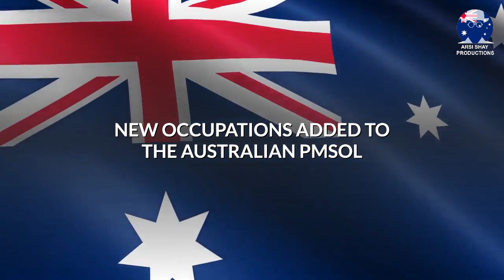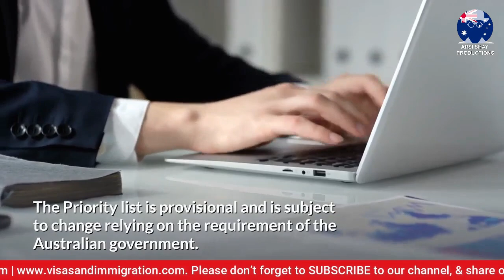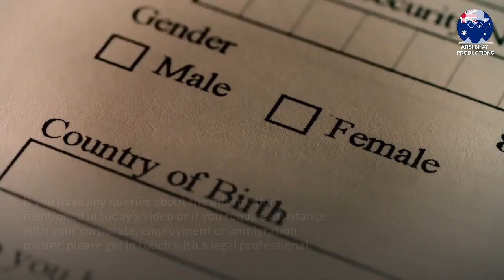🔴 BIG NEWS: 22 NEW AUSTRALIAN SKILLED OCCUPATIONS ADDED IN PMSOL | AUSTRALIA IMMIGRATION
In today’s video update, we will talk about the Australian government announcing 22 new occupations to be added to the Australian PMSOL. 🔹 INSTAGRAM

The Australian PMSOL list is a list of 41 vitally skilled occupations which the Government of Australia is providing priority processing. There is an obligation for these workers as the Government of Australia plans to recover the economy after the Covid-19 pandemic.

The Government of Australia has said that other occupation lists will stay active but those who have an occupation on the PMSOL list will be spotlighted because of the demand. The Priority list is provisional and is subject to change relying on the requirement of the Australian government.